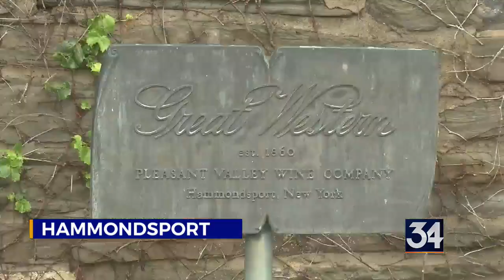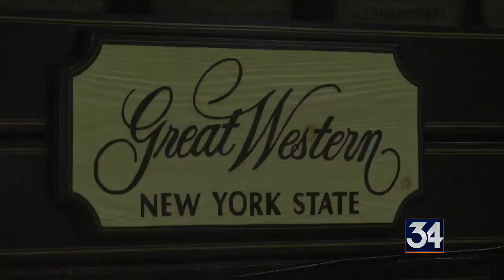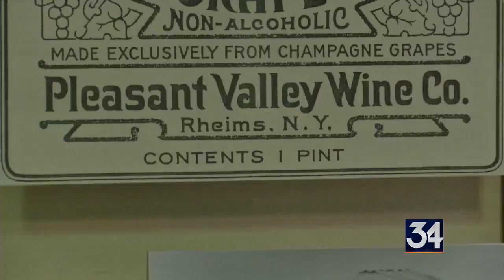Destination NY: Pleasant Valley Wine